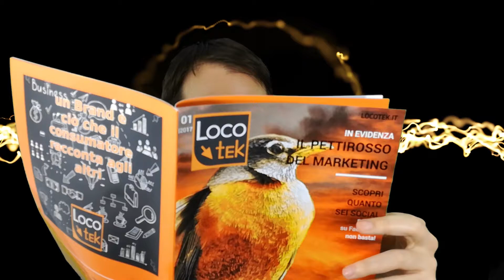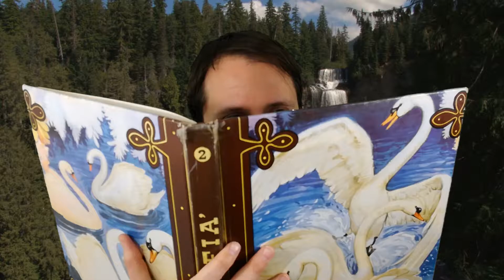Non hai tempo per il Copywriting (una storia)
Il tuo sito web, se gli dai in paso contenuti di qualità ricercati e ben posizionati sui motori di ricerca, sono capaci di lavorare per te, sempre: quando dormi, quando stai poco bene, quando sei in vacanza ma, allo stesso modo, anche quando stai bene ma semplicemente non hai tempo per gestire in quei giorni il tuo marketing.

Per questo trovare il tempo per creare una base di contenuti è essenziale per attirare i clienti a sè.